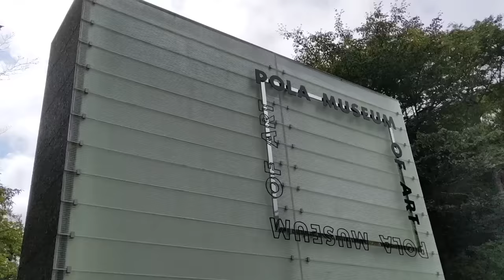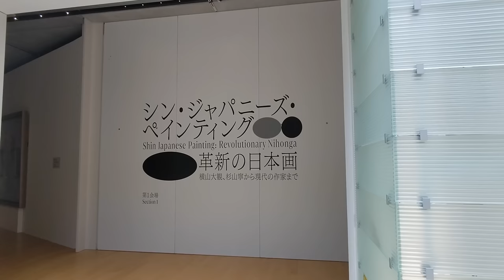【🇯🇵Hakone】温泉 / ワーケーション / イラスト道具も少し紹介